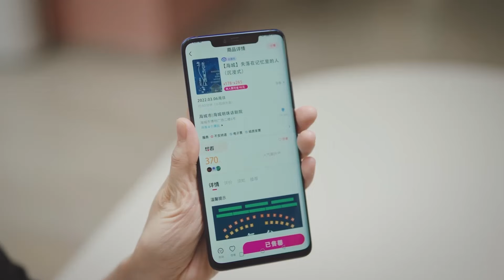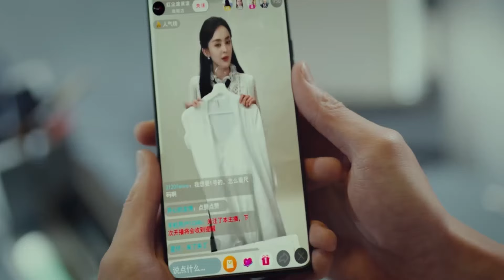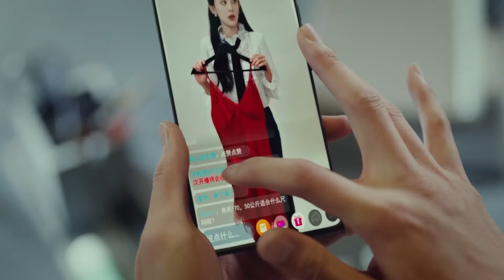💟一夜七次！ 第二天霸總還忍不住要拉著灰姑娘繼續下去！【恋恋红尘 Got A Crush On You】